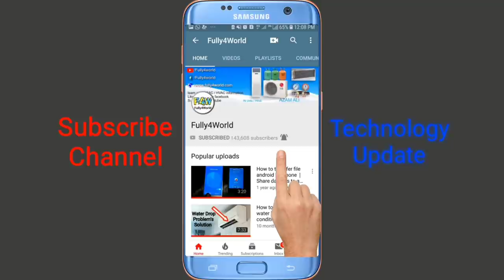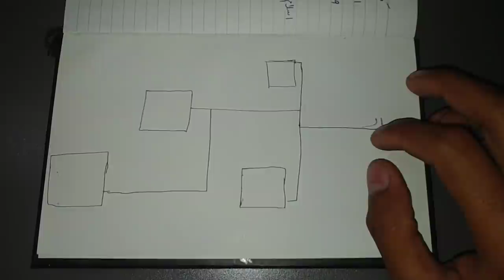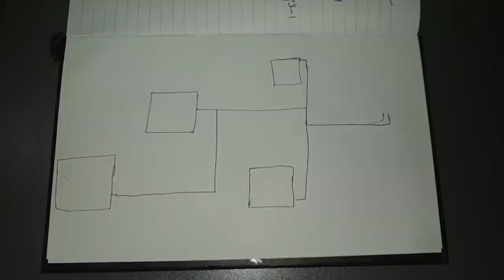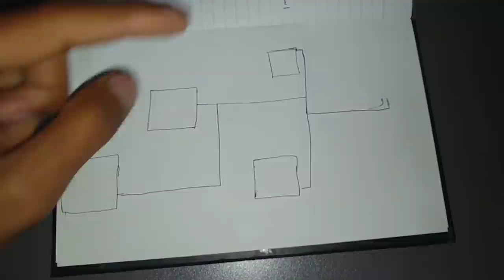How To Remove Water Leaking in cassette & Ceiling AC | Urdu/Hindi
Aslam o alikum Dosto apko is video mai btaya hai ager 4 ton cassette ac ya ceiling type ac mai sy water drop hota hai to ap kesy usli drain line wash krsakty hai umeed hai apko video pasand ay gi.

How To Remove Water Leaking in cassette & Ceiling  AC  UrduHindi